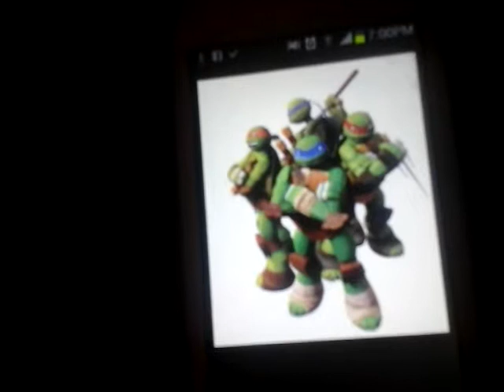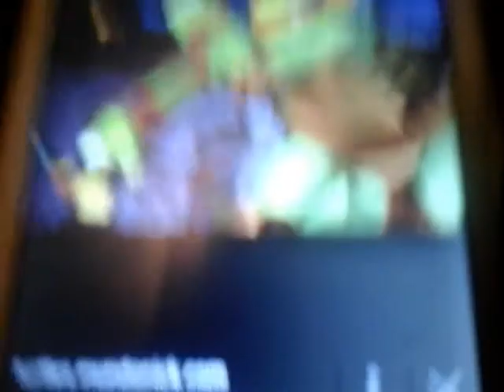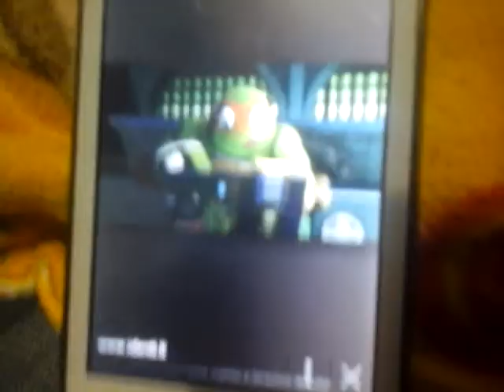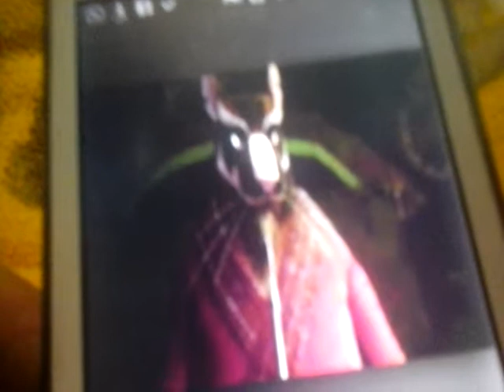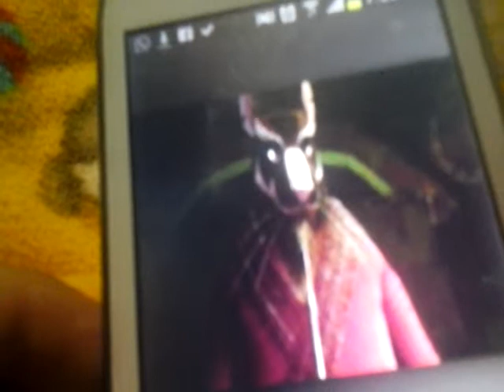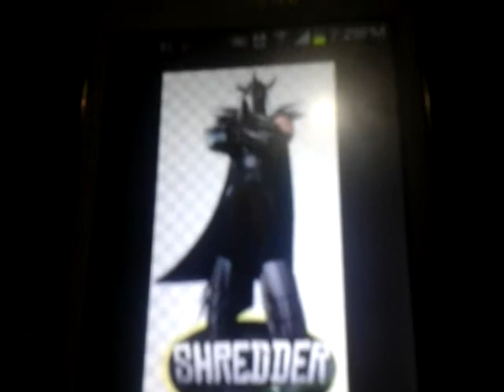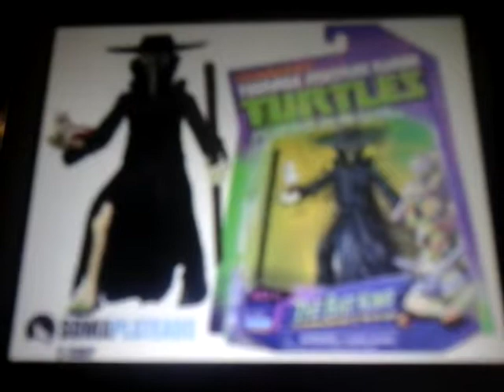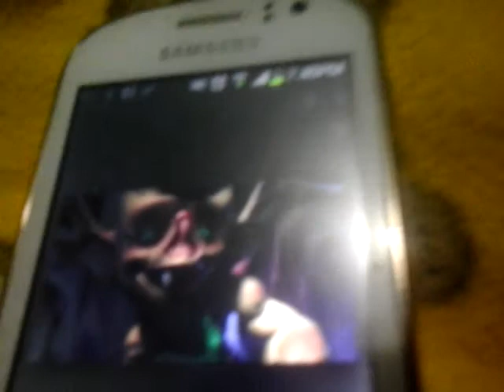Las tortugas ninja nickelodeon critica